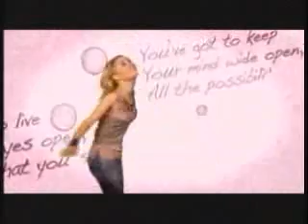Bridge to Terabithia - Movie Surfers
The Disney Channel's Movie Surfers take a look behind the scenes of Bridge to Terabithia with AnnaSophia Robb.